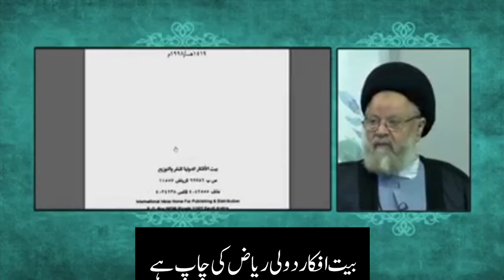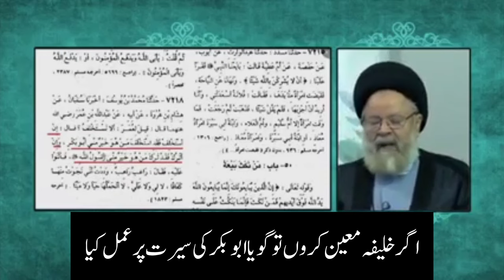Ahlsunnat Ki Khilafat Ko Bukhari ki Ak riwayat Ne Urra Diya...